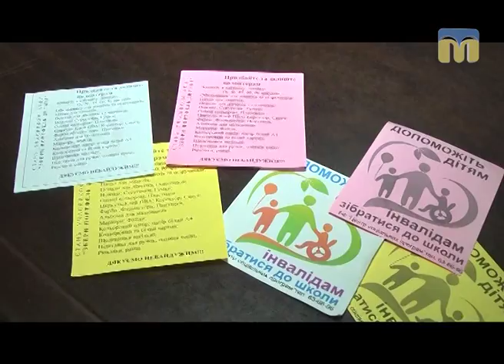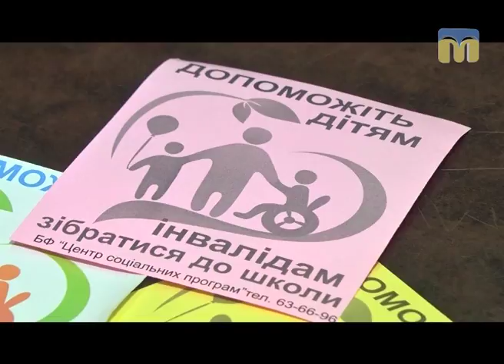ТНМ — сюжет. Долучайтеся до акції “Збери портфель дитині”